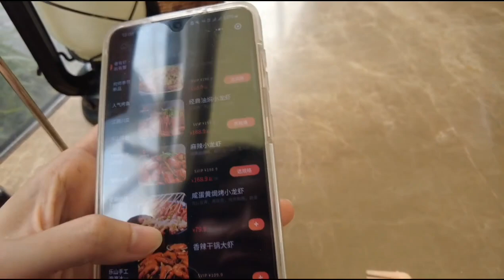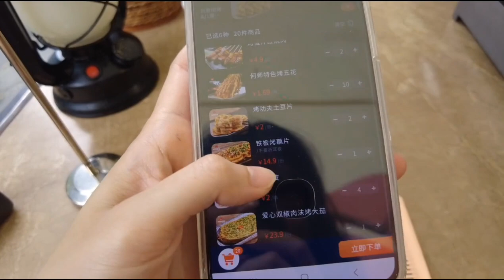Vlog EP60ไปกินปิ้งย่างร้านhe's何师烧烤ใกล้ม.เสฉวนเขตวั่งเจียง